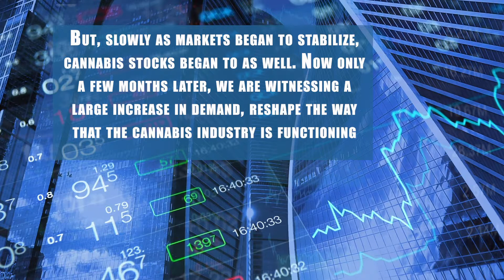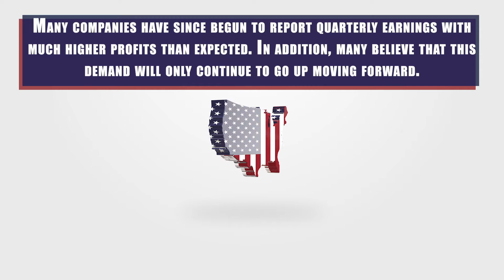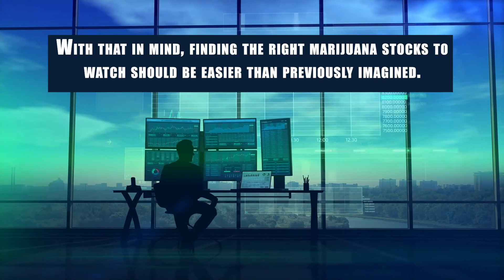Marijuana Stocks To Watch:Is Now The Time To Invest?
As we entered into 2020, marijuana stocks looked like they were on the up and up. Soon after as the coronavirus took over world markets, it began to look like things were not so great for the cannabis industry. But, slowly as markets began to stabilize, cannabis stocks began to as well. Now only a few months later, we are witnessing a large increase in demand, reshape the way that the cannabis industry is functioning. In addition, with the election coming up at the end of this year, it seems as though we could be headed for an even brighter future for marijuana stocks.